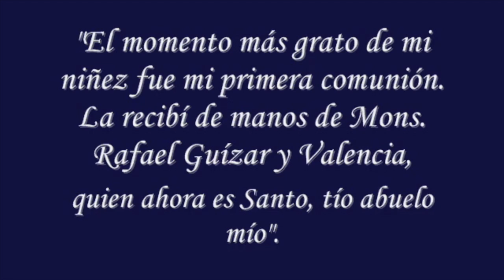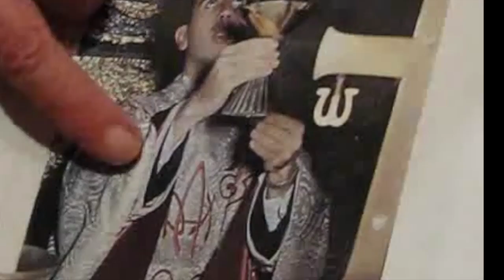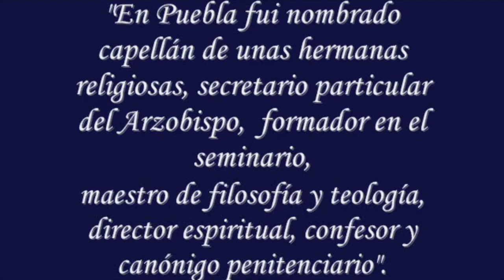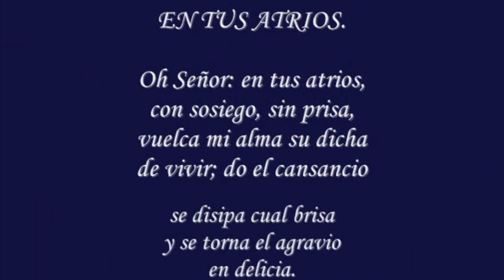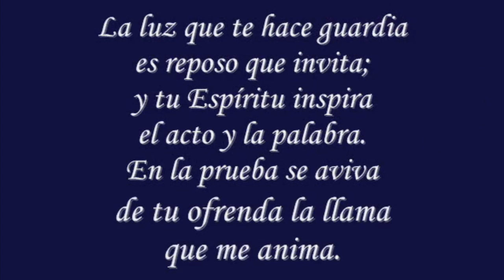Mons. Ricardo Guízar Díaz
Video "In Memoriam" de Mons. Ricardo Guízar Díaz